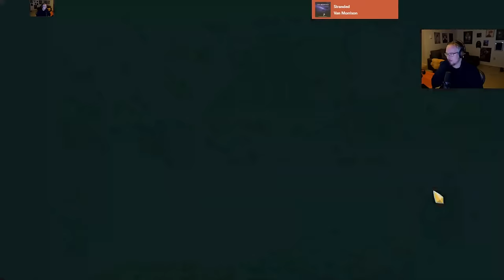Spoon went crazy... | Ascension 20 Watcher Run | Slay the Spire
wheee